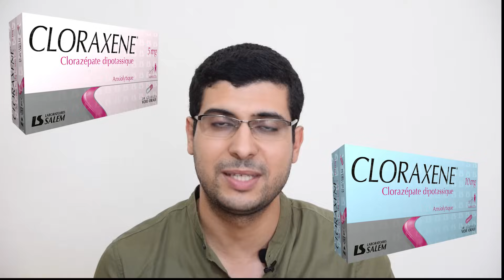Les Anxiolytiques - الأدوية المضادة للقلق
Les différents médicaments anxiolytiques disponibles en Algérie , leurs effets et leurs mécanismes d'action dans le cerveau.